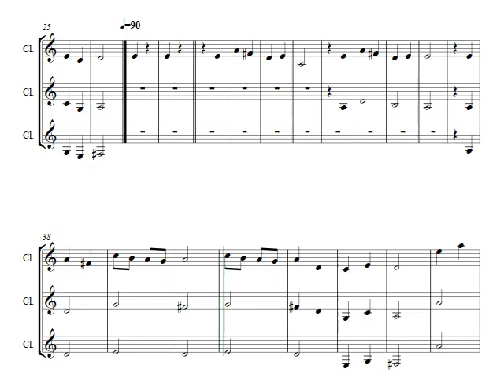Toccata Clar 91 114